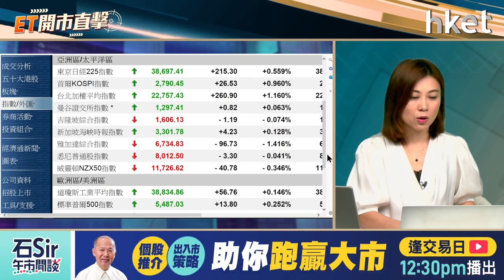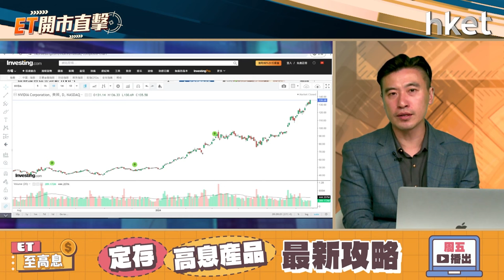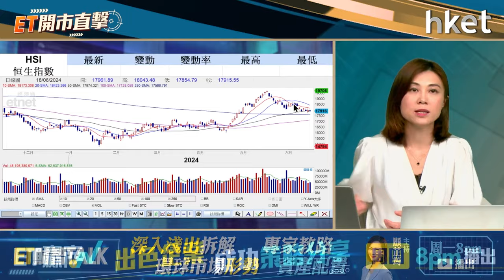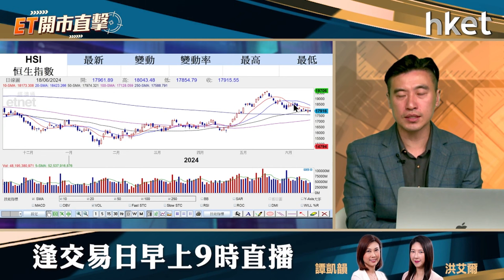ET開市直擊｜打風不停市成交谷得起？ 港股悶局手機航運有突破？